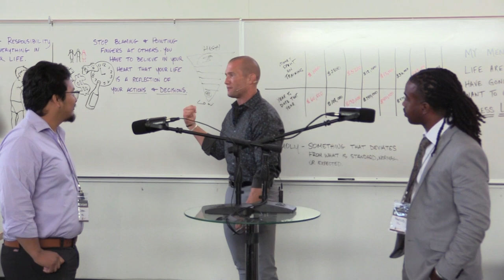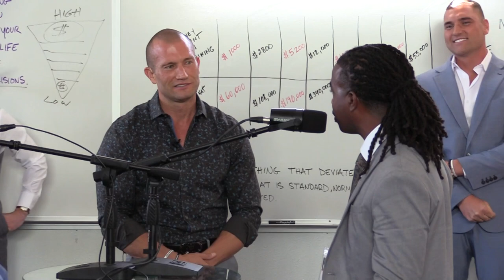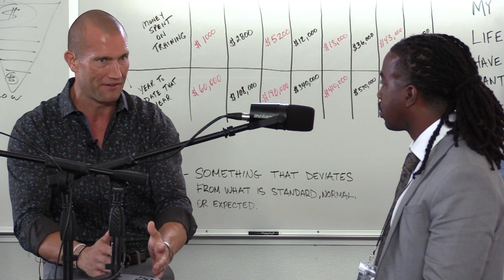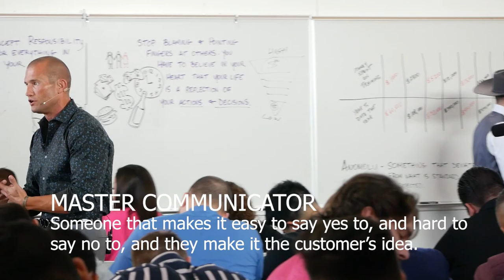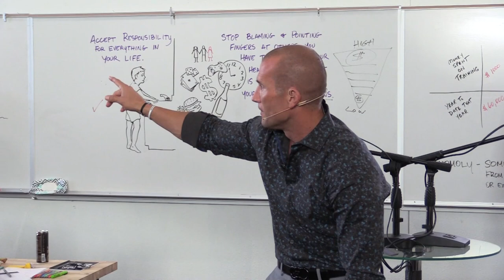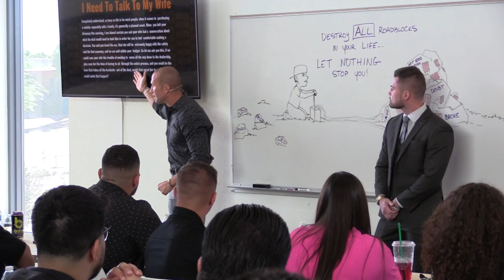I Need To Talk To My Wife | Objection Handling | Andy Elliott